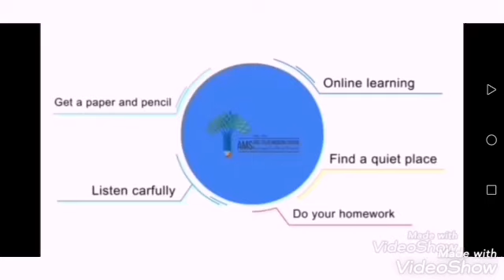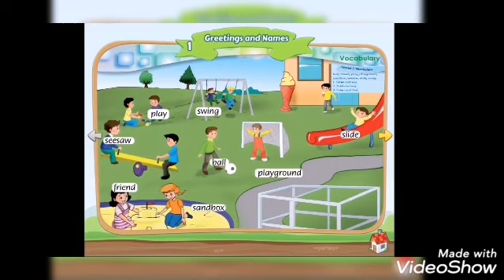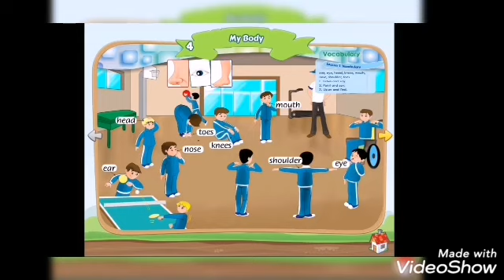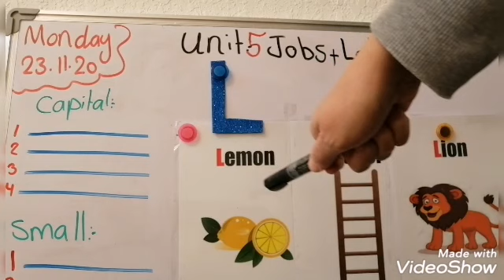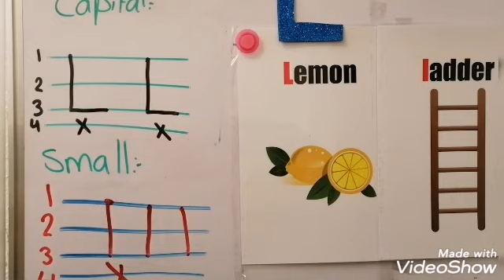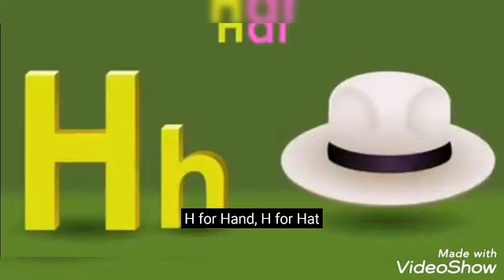English Kg2 letter L capital & small Monday 23.11.2020 by Teacher Khulood Alsarayra